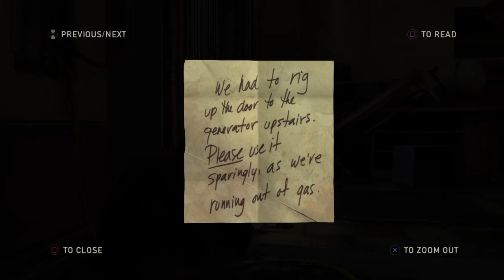The Last Of Us Remastered Gameplay Walkthrough Part 13 - FIREFLIES (PS4)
The Last of Us Gameplay Walkthrough Part 13 includes Chapter 13 of the Story for Playstation 4 in HD. This The Last of Us Gameplay Walkthrough will also include all Characters and the Ending.